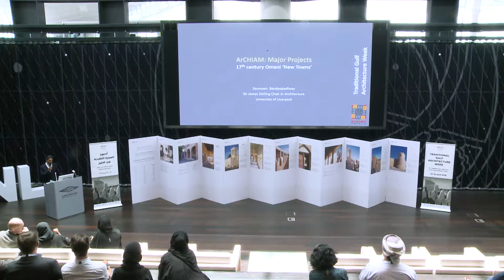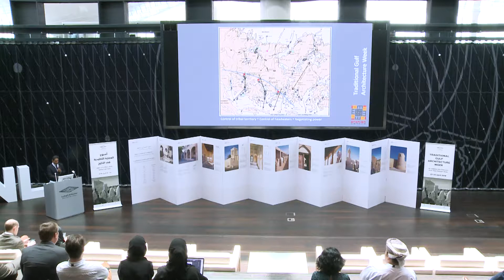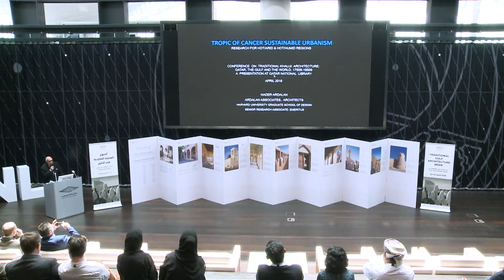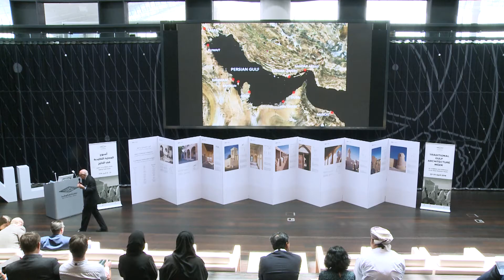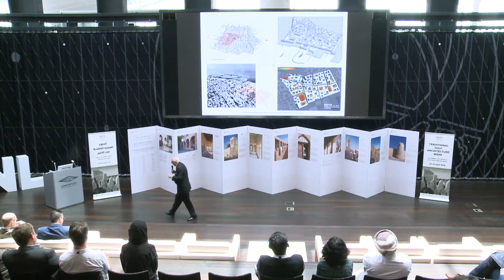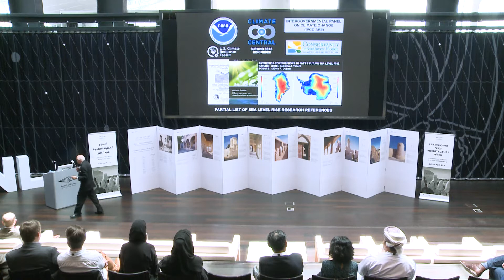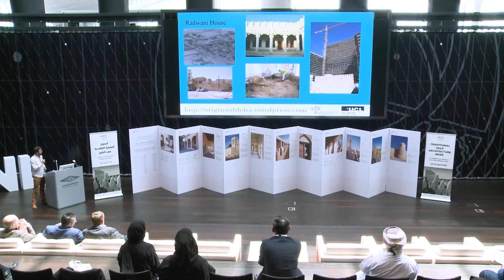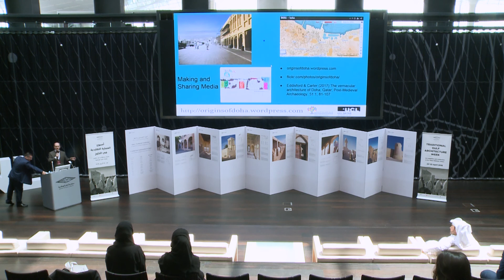Traditional Gulf Architecture Week - Day 2: Panel 2: Major Research Projects (part 1)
أسبوع العمارة التقليدية في الخليج
(اليوم الثاني: الجلسة الثانية: مشاريع بحثية كبرى (الجزء الأول

PANEL 2: Major Research Projects (part 1)

CHAIR: Fodil Fadli (Head, Department of Architecture & Urban Planning, Qatar University)

• The Centre for the Study of Architecture and Cultural Heritage of India, Arabia and the Maghreb (ArCHIAM), University of Liverpool
Soumyen Bandyopadhyay (University of Liverpool)

• Gulf Sustainable Urbanism
Nader Ardalan (Harvard University)

• Recording the Vernacular Architecture of Doha (The Origins of Doha Project)
Robert Carter (UCL-Qatar) and Daniel Eddisford (Durham University)